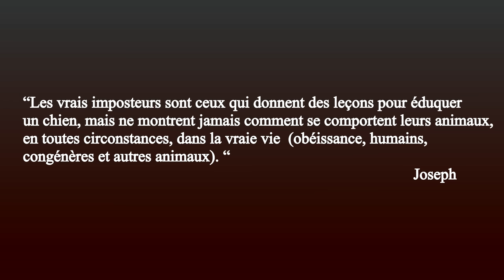JEUNE STAFF AGRESSIVE AVEC LES AUTRES CHIENS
Dans cette vidéo, Déxie, la chienne Thérapeute, va à la rencontre d’AYA, une jeune Staff croisée qui, d’après sa propriétaire, se comporte de manière inappropriée et est agressive avec ses semblables.

C’est ce que nous allons vérifier grâce au mode “Docteur”.

Comme nous l’explique en amont sa propriétaire, cette chienne n’a jamais été mise en contact avec d'autres chiens car elle ne sortait pas de son terrain de plusieurs hectares de son ancien propriétaire. Mais dès lors qu’elle a souhaité promener son animal à l'extérieur, la rencontre avec d’autres chiens et en particuliers les autres femelles était impossible.

Déxie est une chienne spécialisée et expérimentée. Elle va expliquer en langage chien, comme le ferait une mère vis à vis de ses chiots, que son comportement mais aussi ses intentions ne sont pas appropriées dans le cadre de cette situation.

Notre chienne thérapeute possède la faculté de vérifier le niveau des codes canins de l’animal, son état psychique et émotionnel.

Je décrypte, grâce à son intervention, toutes les informations nécessaires me permettant de donner un avis fiable sur la situation, mais aussi de vérifier le degré de l’influence humaine, celle des propriétaires, sur le comportement de leur chien.

Cette étape est INDISPENSABLE, car si ce diagnostic n’est pas effectué, si on n’a pas un regard aiguillé sur cette situation, on ne pourra pas identifier et améliorer le comportement du chien.

La Méthode Gun propose des formations pour éduquer votre chiot, chien de façon naturelle et respectueuse avec l'aide de chiennes spécialisées et thérapeutes.

Nous travaillons avec vous et votre chien, tout en vous expliquant avec pédagogie les étapes d'interventions, ainsi que ce qu'il faut faire en rentrant chez vous !
Le stage n' est pas uniquement axé sur le sur le mode docteur , il y a toute la partie théorique personnalisée que nous enseignons au propriétaire. Nous sommes situés proche de la région Parisienne dans le département du Loiret (45). Les stages sont individuels et personnalisés. Ils s'étendent sur 3 demi-journées. Comme vous le savez, il n’y a pas de résultats sans travail et le meilleur éducateur de votre chien c’est vous !

Ici nous sommes là pour vous écouter, vous conseiller et vous accompagner dans l’éducation de votre compagnon. L’objectif final est que vous repartiez avec toutes les clés pour obtenir la meilleure relation possible avec votre chien.

🔔 Vous pouvez activer la cloche pour recevoir une notification dès que nous sortons une nouvelle vidéo.

♥ Vous êtes + de 500 K à nous suivre sur les réseaux ! C'est OUF ! MERCI !

► ORGANISME DE FORMATION AGRÉÉ
► Enregistré auprès de la Préfecture du Loiret (45)
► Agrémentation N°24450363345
► Certification Qualianor Sécurité Privée PRO PPS 111 Ind 1
► Certification CNAPS (Conseil National des Activités Privées de Sécurité - Ministère de l'Intérieur)
► Certifié Data-dock 2020
► Habilitation chiens catégories 1 et 2